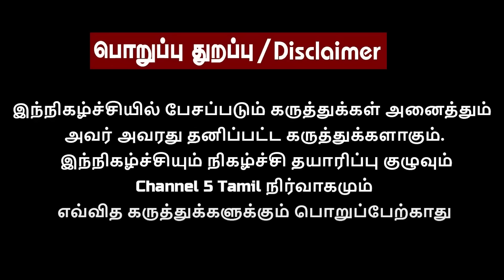அதிமுக MLA-க்கள் வேலுமணிக்கு ஆதரவு! | சசிகலா OPS ஐ அலைக்கும் அமிட்ஷா? | Trishakti Sundarraman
அதிமுக MLA-க்கள் வேலுமணிக்கு ஆதரவு! | சசிகலா OPS ஐ அலைக்கும் அமிட்ஷா? | Tirishakthi Sundarraman

‣ 𝗜𝗻 𝗧𝗵𝗶𝘀 𝗩𝗶𝗱𝗲𝗼 :
In this interview, Trishakthi Sundarraman discusses the current political situation in Tamil Nadu. Gain valuable insights and perspectives on the latest developments and dynamics within the state's political landscape.